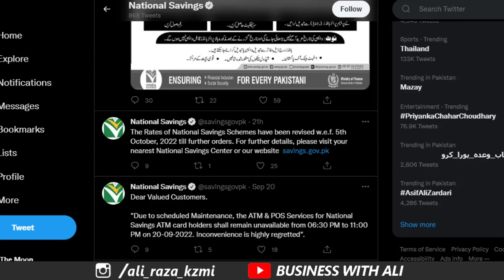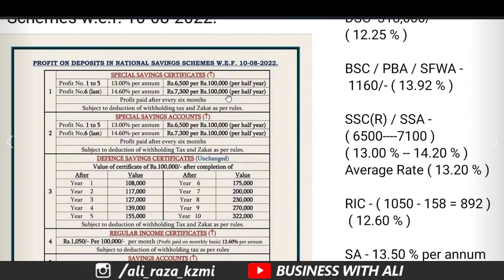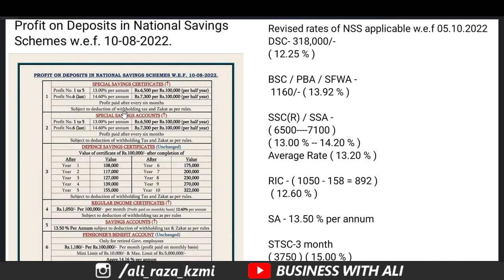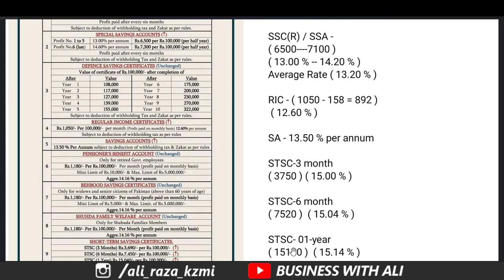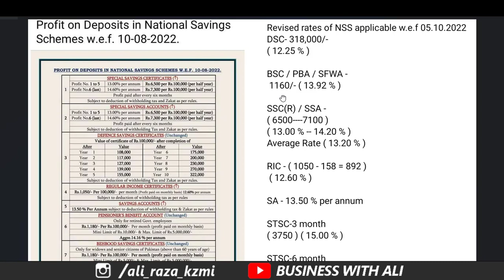National Savings Latest Profit Rates 5 October 2022 | National Savings Pakistan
ISLAMABAD: National Savings Pakistan has increased Profit Rates on some National Savings Schemes while profit of some schemes remained unchanged. In response of profit rate increase in Monetary Policy 125 basis points by State Bank of Pakistan on r5 october 2022, National Savings Organization has also increased Profit on Special Savings Certificates, Regular Income Certificates, Short Term Savings Certificates and Savings Account. While profit on Behbood Savings Certificates, Pensioners Benefit Account, Defense Savings Certificates and Shauhda Family Welfare Account remain unchanged. National Savings has issued revised profit rates on 05 October 2022 on National Savings Schemes. Qomi Bachat Bank has increased the profit rates on different savings schemes wef05 October, 2022. New profit rates national savings 2022 has been issued by National Savings of Pakistan. You can find National Savings new profit rates on savings schemes 2022. Revised Profit Rates of National Saving Scheme will apply wef 05 October

T
______________Follow me __________________________